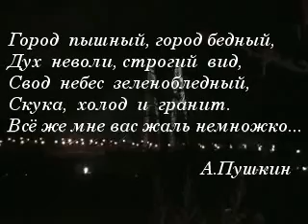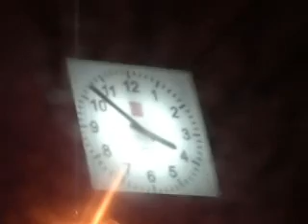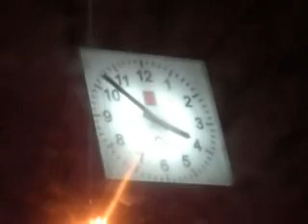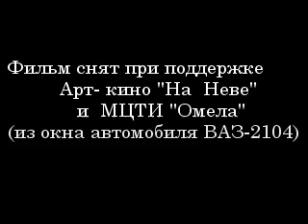Piter,Ot zari do zari /Питер,От зари до зари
Мои (впервые снятые) впечатления о ночной жизни Питера
Народ, оставляйте комент,это важно :)